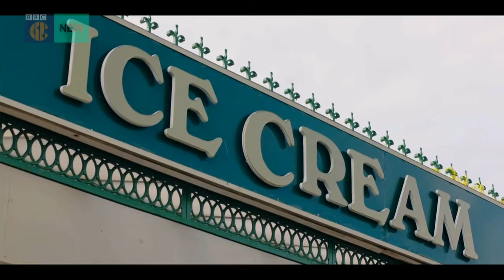st annes in tracy beaker